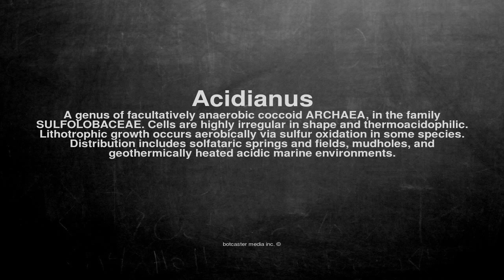Medical vocabulary: What does Acidianus mean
What does Acidianus mean in English?